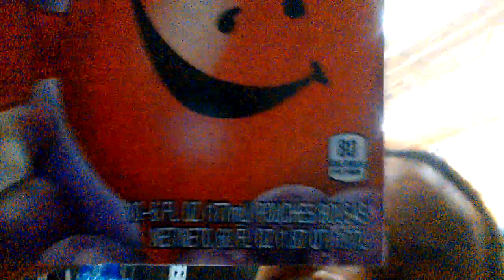Shopping at Walmart